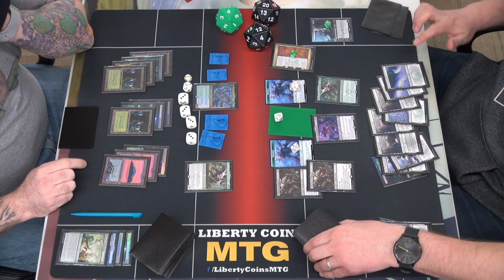Simic Ramp vs Golgari Midrange | FNM 04-29-22 | Round 3